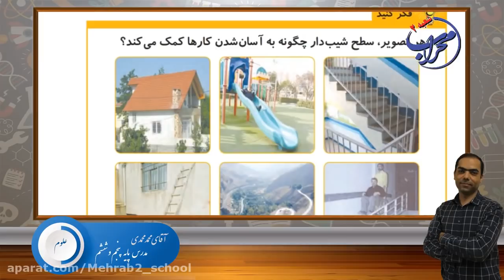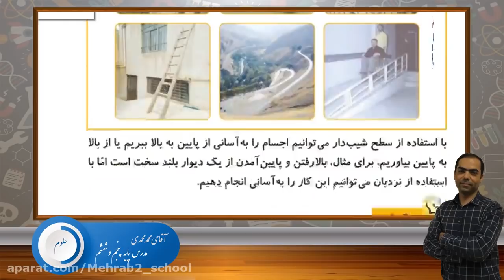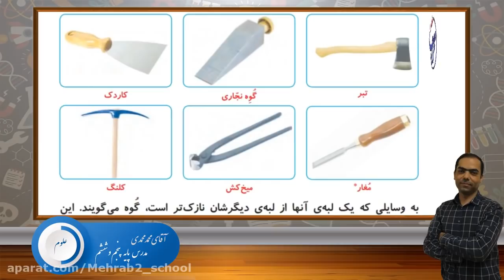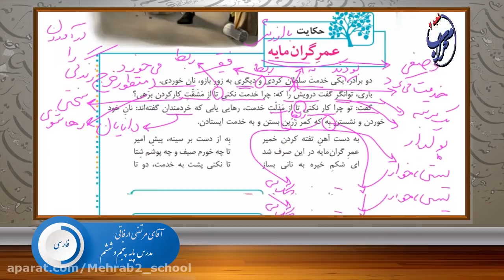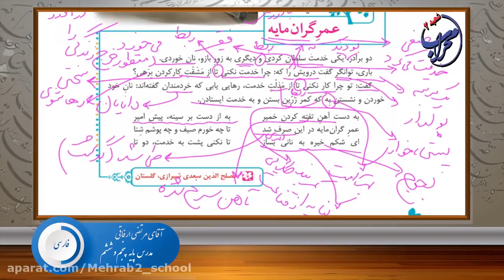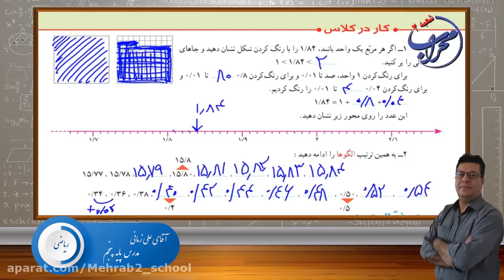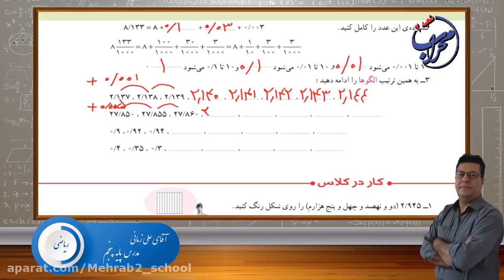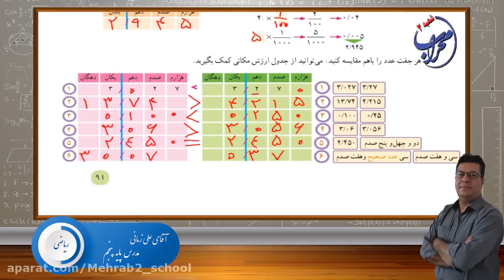Corporate Versus Academic When Teaching Language for Specific Purposes